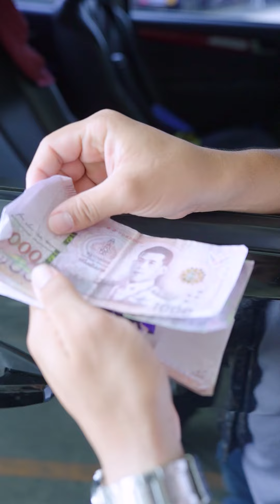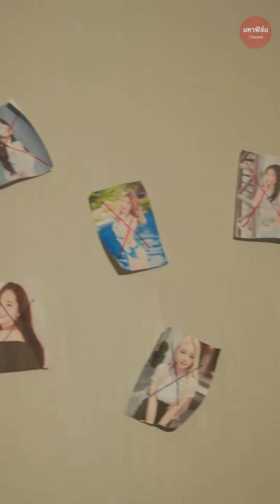เพราะความโลภแท้ๆ